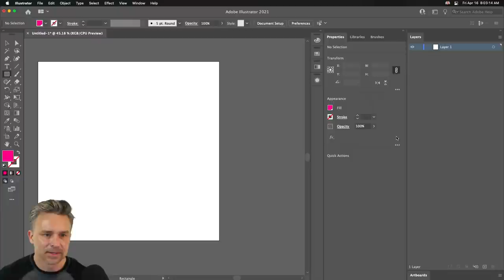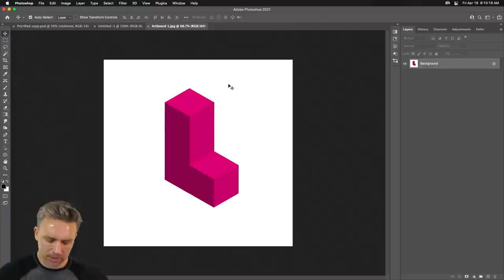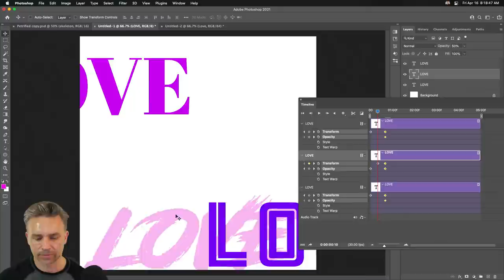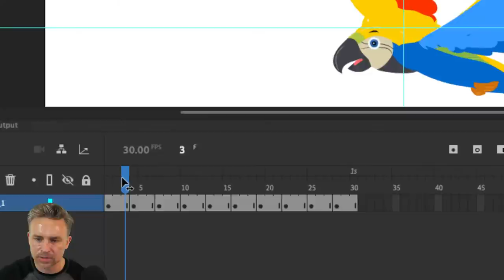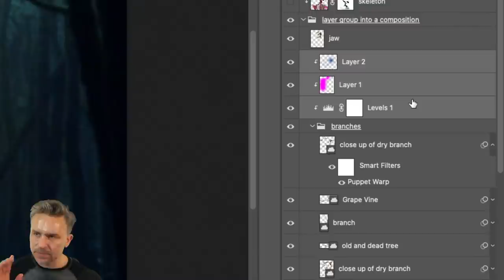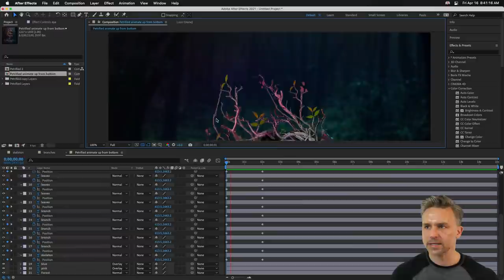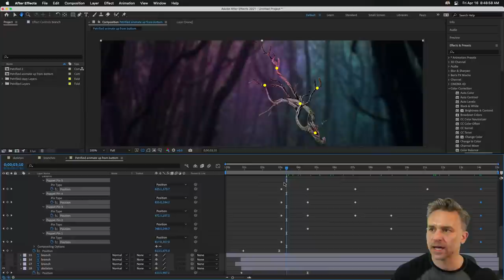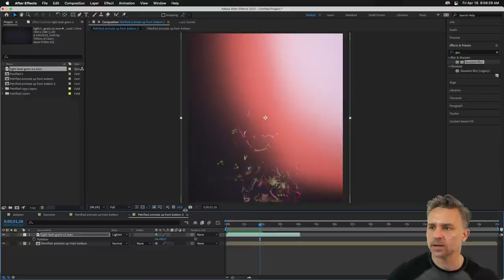Design Masterclass: Animating Graphics | Adobe Creative Cloud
Learn how to animate graphics using Illustrator, Photoshop, Animate, and After Effects. Learn how to export frame-by-frame animations in Illustrator. Learn how to also animate frames and make video in Photoshop. From there Paul Trani steps it up a notch by animating in Adobe Animate as well as After Effects. Bring your designs to life using animation!

Paul Trani is a Principal Worldwide Evangelist for Adobe where he inspires designers everywhere to use their creativity and new technology to create compelling visuals. With over 20 years of experience across 40 countries Paul has become a sought after designer, speaker and presenter on all things design and creative related.

Chapters
00:00 Start
01:39 Intro
02:15 Work begins
03:46 Extrude & Bevel
08:49 Exporting to After Effects
11:10 Video in Photoshop
15:45 Animation in Photoshop
24:27 Adobe Animate
30:02 Animation in After Effects
38:18 Keyframes in After Effects
45:46 Puppet Warp
50:30 Editing the layers in Photoshop